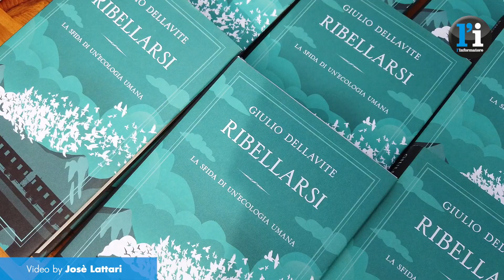RIBELLI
Sabato 19 giugno a palazzo vescovile, si è tenuta la presentazione del libro di Giulio Dellavite, sacerdote dal 1996 e oggi segretario generale della curia di Bergamo.
Autore di diversi libri, torna alla scrittura completando idealmente il percorso iniziato con il suo libro precedente, "Se ne ride chi abita i cieli". L'ultima pubblicazione dal titolo "Ribellarsi" presenta la sfida di un'economia umana.
Sentiamo la sua testimonianza e le parole di Monsignor Maurizio Gervasoni.